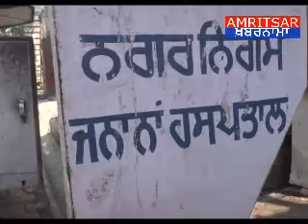नगर निगम का जनाना हॉस्पिटल अब होगा अपग्रेड